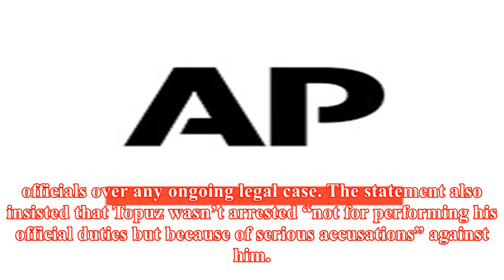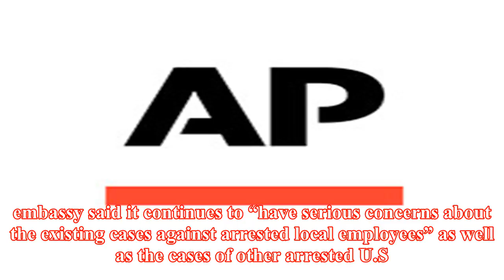Us resumes ‘limited’ visa services to turkish citizens